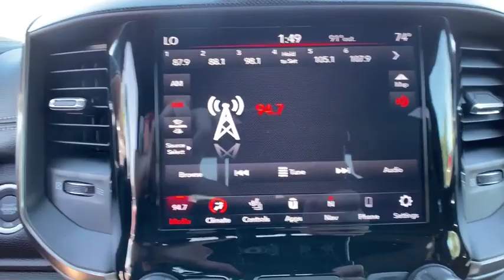2020 RAM 1500 North Hills, Pittsburgh, Greensburg, Irwin, Monroeville PA 6C6068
New 2020 RAM 1500 available in Pittsburgh, Pennsylvania at Jim Shorkey North Hills Chrysler Dodge Jeep Ram. Servicing the North Hills, Greensburg, Irwin, Monroeville, PA area.
2020 RAM 1500 RAM 1500 REBEL QUAD CAB 4X4 64 BOX - Stock#: 6C6068 - VIN#: 1C6SRFET5LN117415